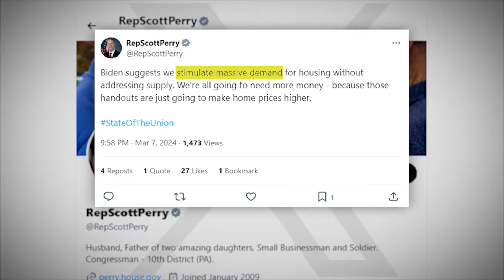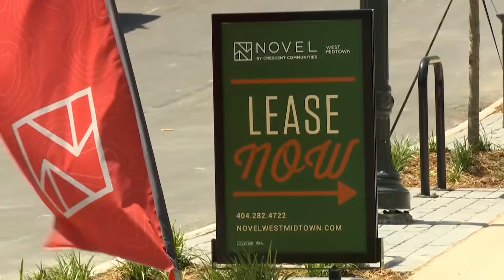Affordable housing plan could help Americans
President Joe Biden said he has a plan to bring the cost of housing down. He's urging Congress to pass a mortgage relief tax credit.